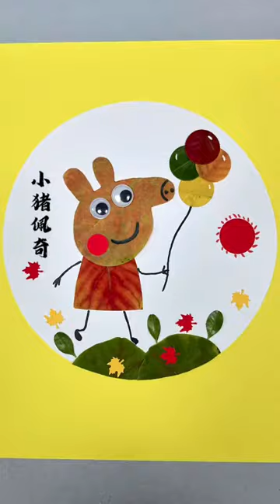Use leaves to make a Peppa Pig with your children. DIY DIY. Parent-child crafts. Kindergarten art.